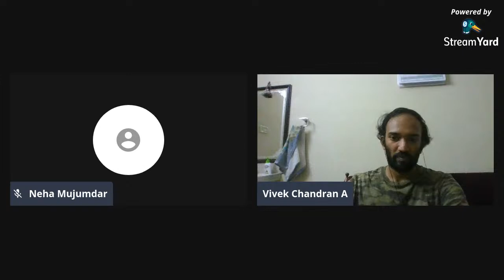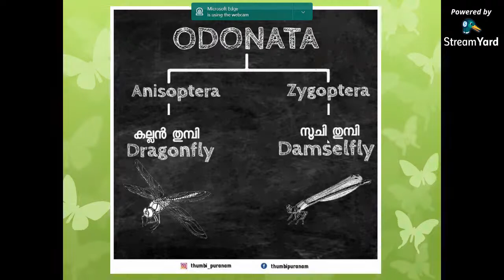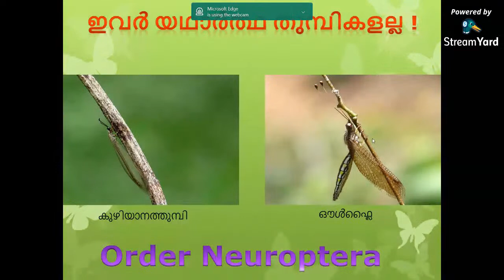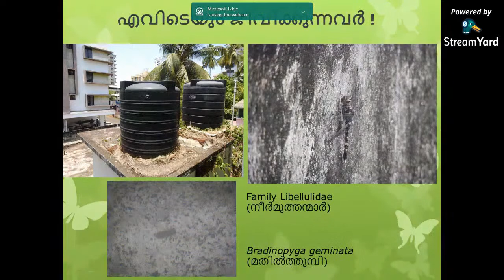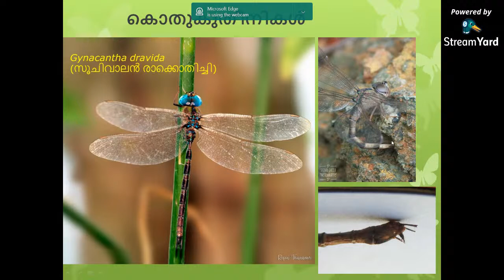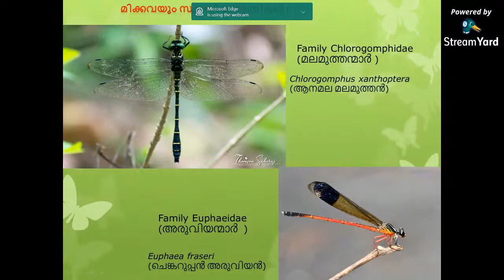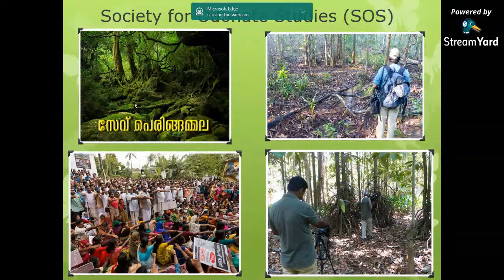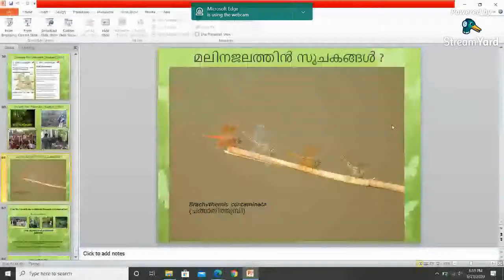DSA Regional Talks | Malayalam by Vivek Chandran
300 ദശലക്ഷം വർഷങ്ങൾക്ക് മുൻപ് പരിണമിച്ചുണ്ടായവർ, ആദ്യമായി ആകാശം കീഴടക്കിയവർ, സ്വാഭാവിക കീടനാശിനികൾ- നമ്മുടെ തുമ്പികൾ! നിങ്ങൾക്കറിയാമോ, തുമ്പികൾ മുട്ടയിടുന്നത് വെള്ളത്തിലാണ്! പാരിസ്ഥിതിക സൂചകങ്ങളായ തുമ്പികളുടെ 168 ഇനങ്ങളെ കേരളത്തിൽ നിന്നും കണ്ടെത്തിയിട്ടുണ്ട്. ഇന്ന് മലയാളി തുമ്പിതുള്ളലും, തുമ്പിപ്പാട്ടുകളും മറന്നു. തുമ്പികളുടെ പുറകെ ഓടാൻ കുട്ടികൾക്ക് സമയവുമില്ല. എന്നാൽ തുമ്പികൾ നമുക്ക് ചുറ്റും തന്നെയുണ്ട്. അവരുമായി നമുക്ക് ഒന്ന് പരിചയം പുതുക്കാം...